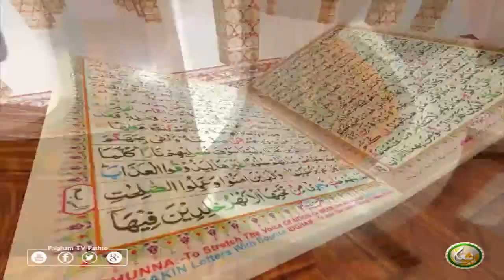TAFSEER ALQURAN WITH ABU SAEED | EP08 | تفسیر القرآن له ابو سعید سرہ